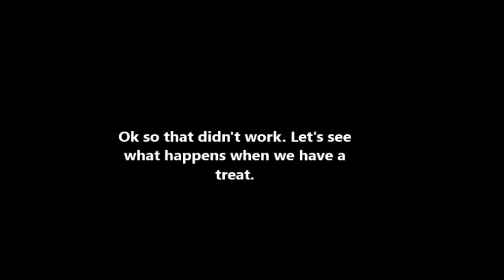Holding my dog's paw for too long